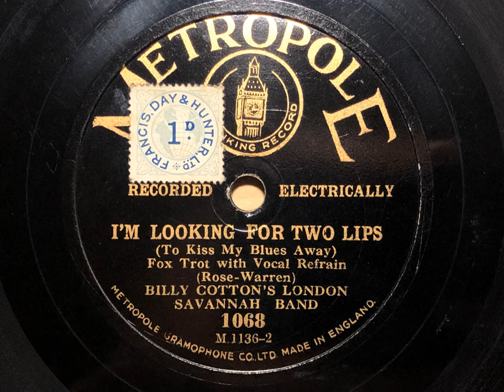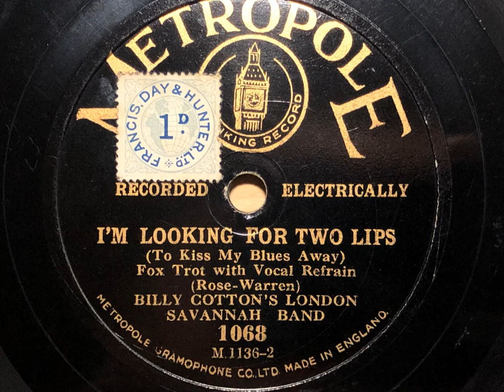I’m Looking For Two Lips To Kiss My Blues Away - Billy Cotton's London Savannah Band -Metropole 1068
Billy Cotton's London Savannah Band was one of two British bands to record this song - the other was Charlie Kunz, who curiously gets a separate listing for it in Rust, since Billy Cotton's band swaps the word "cares" for "blues" in the title, but sing "cares" in the lyrics!

BILLY COTTON'S LONDON SAVANNAH BAND